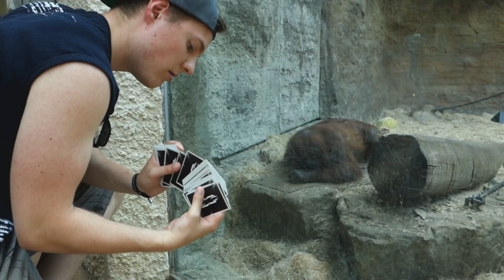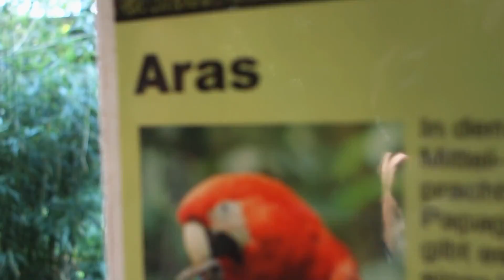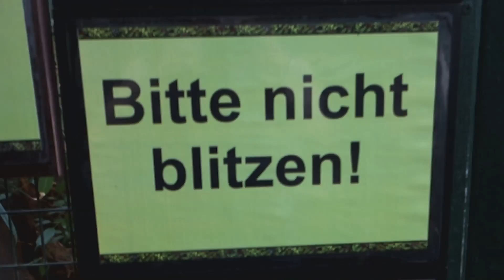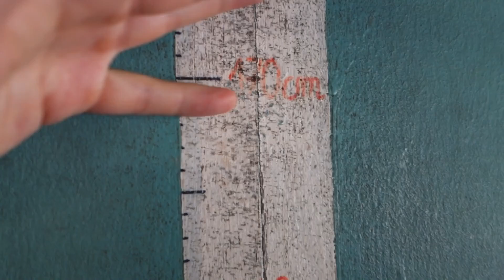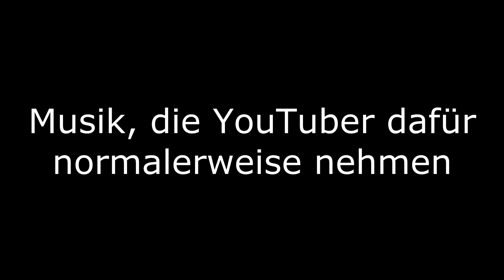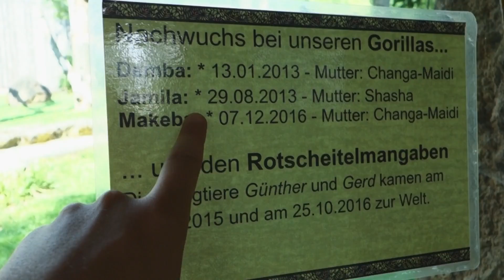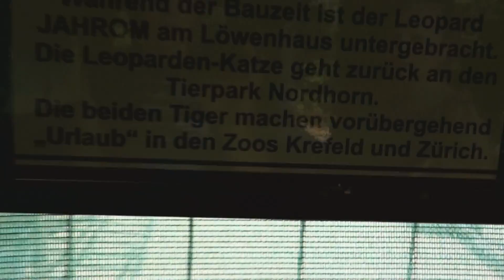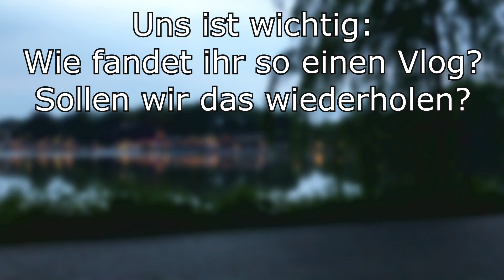ORANG UTAN REAGIERT AUF KARTENTRICK - ZAUBERTRICKS IM ZOO FÜR TIERE | #12 VLOG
Orang Utan reagiert auf einen Kartentrick - und ein Pinguin versucht ihn sogar zu verstehen? Das und viel mehr seht ihr in diesem Vlog über unseren Tag im Allwetter-Zoo in Münster. Ganz wichtig: Wie fandet ihr diesen Vlog? Würdet ihr mehr davon wollen, sobald ich mir die Vlogkamera kaufen kann? Danke für das Feedback!
Euer MrTriXXL :)

Mit * markierte Amazon-Links hängen mit dem Partnerprogramm von Amazon zusammen. Sie dienen dem potentiellen Käufer als Orientierung und verweisen explizit auf bestimmte Produkte. Sofern diese Links genutzt werden, kann im Falle einer Kaufentscheidung eine Provision ausgeschüttet werden.